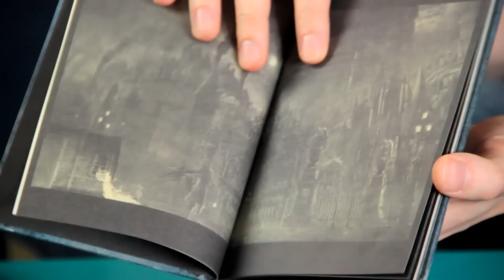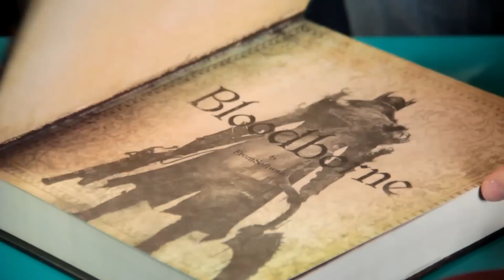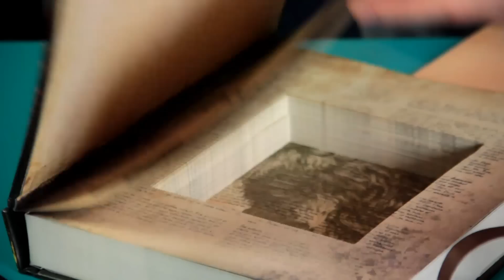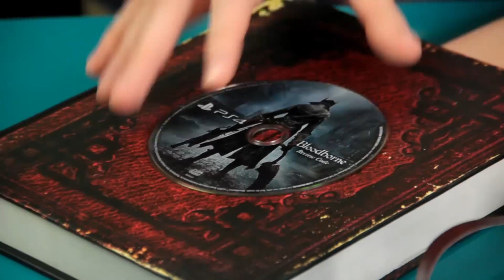Bloodborne - Edycja prasowa